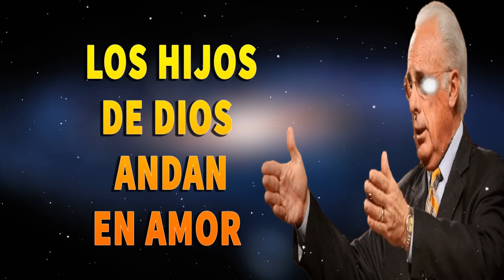Dr. John MacArthur - Los hijos de Dios andan en amor - El Retrato De Una Vida Nueva